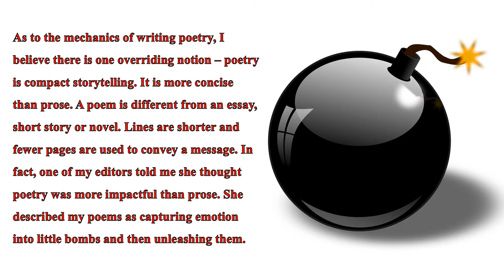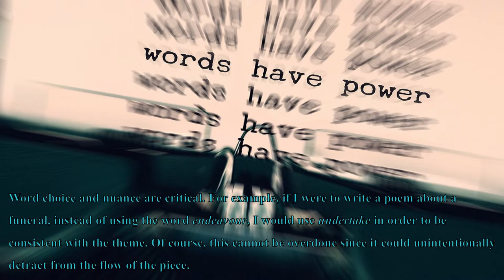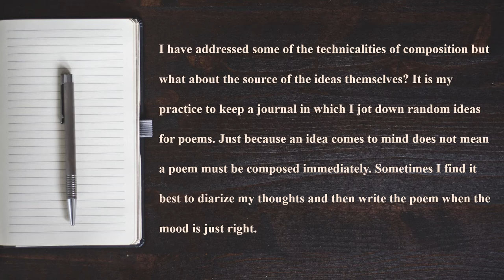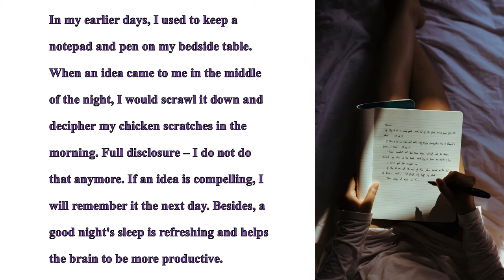Writing Poetry - How to Get Started - Part 2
The power of words, technicalities of composition, sources of ideas, and balance are some of the topics discussed in Part 2 of this series.

CHANNEL SECTIONS
Videos
Funny
Mandarin, French, Spanish, Italian, Yiddish, and Latin
Performances
Illustrated Themed Readings
Highlights